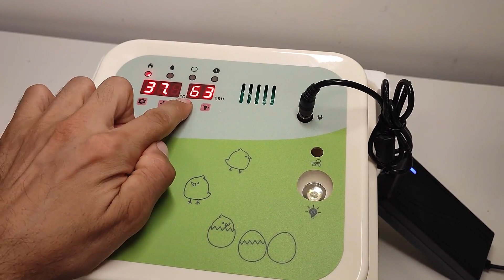Okköbi OBI 12 Incubatrice 12 uova per galline, COMPATTA, EFFICIENTE, MATERIALI DI BUONA QUALITA’, AD